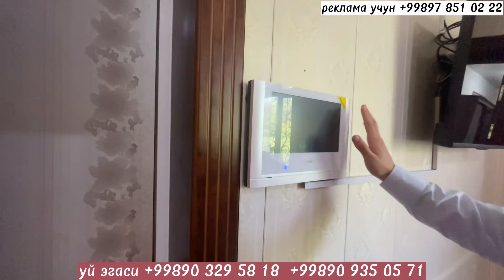Евро Уй сотилади Тошкент Чилонзор 10 соток 11 хона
продаётся Евро Дом
участка 10 соток + 4 соток сад
комнат 11 + подвал 240 м2
санузлов 5
кухня 3
парковка для авто 10 наруже внутри 10 авто
адрес Ташкент Чиланзар 25 квартал
ореинтир РУВД Уч-тепа
близости Ресторан Денов Ресторан Нурсарой
Хавас Супермаркет Инфин-Банк и Парк для Прогулки
рынок Иподром и Урикзар

цена дома 820000$